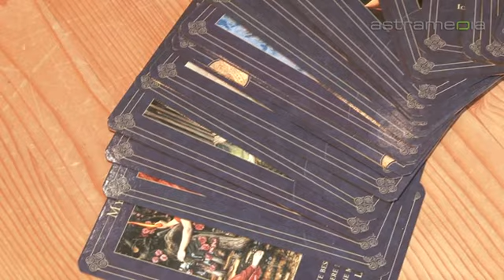Naturheilkunst, Thun; Für Geist und Sinne: BEAUTY, WELLNESS & HEALTH: SCHWEIZ: by astramedia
Seine bunte Produktvielfalt erstreckt sich von Honig und Tees, über Trommeln und Klangschalen bis hin zu Duftoelen und Engelessenzen.